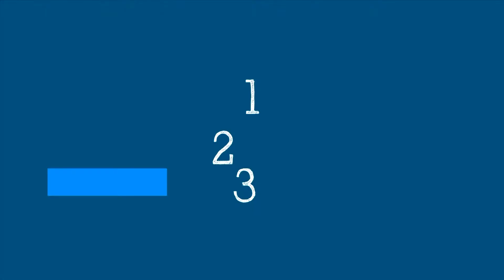भाग ४८ – कोभिड–१९ आ एचआईभी (मैथिली)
Episode #48 - Episode #48 - HIV & COVID-19 (Maithili Language)

If you are living with HIV, what are your risks? Should you be prioritized for vaccination? Are vaccines safe for you? WHO’s Dr Meg Doherty explains in Science in 5.